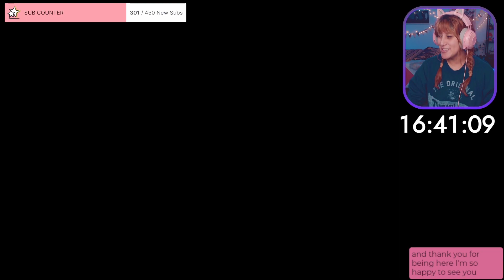Choo-Choo Charles [Subathon]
Full disclosure, this footage is a hot mess LOL my PC could not run this game smoothly but here it is anyway just in case!